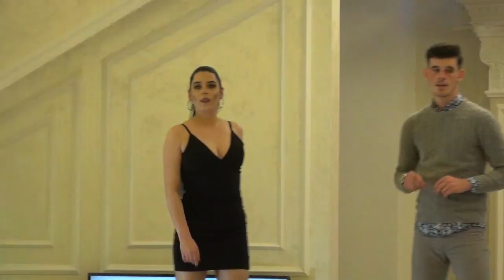HITET 2018 Valon SELIMI Ku i kam shokte e mi